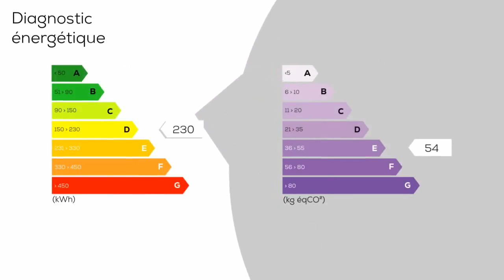A vendre - Maison/villa - EVREUX (27000) - 4 pièces - 93m²